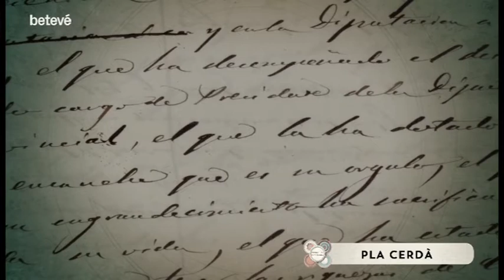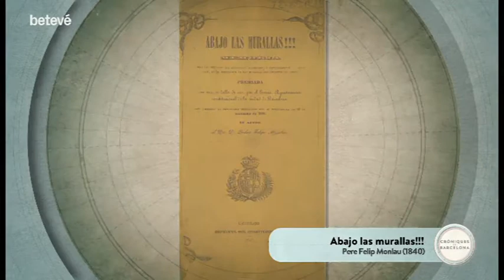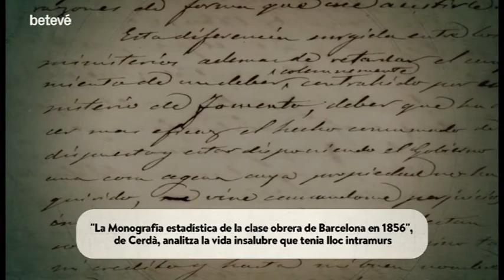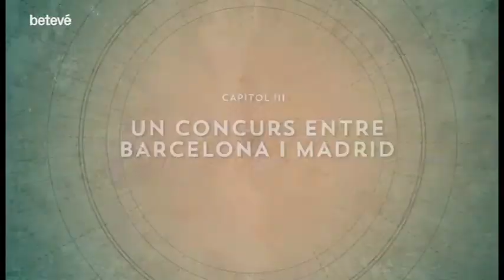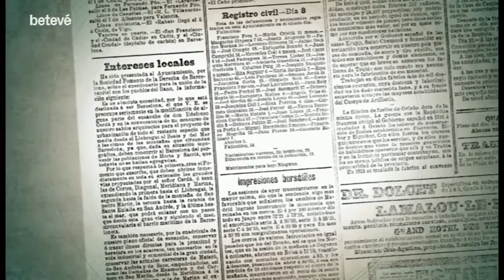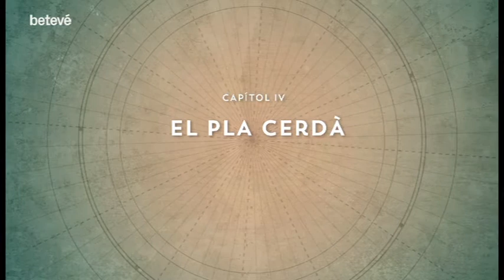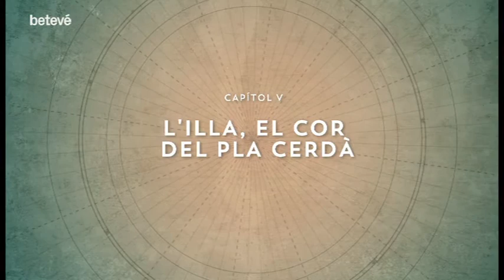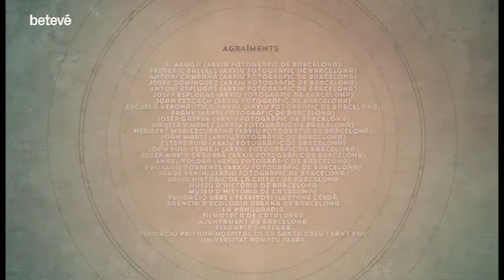Cròniques de Barcelona | L'Eixample, la smart city d'Ildefons Cerdà | betevé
Amb l’enderroc de les muralles de Barcelona el 1853 va aparèixer una enorme quantitat d’espai que s’havia d’ordenar. Ildefons Cerdà va ser el dissenyador de l’Eixample, que esdevindria la plantilla de la Barcelona moderna. Cerdà va obtenir l’èxit amb la seva quadrícula però va morir menystingut.

0:00 Introducció
0:27 CRÒNIQUES BARCELONA
2:30 UNA CIUTAT MEDIEVAL I DEFENSIVA
5:56 UN JOVE DEDICAT A L'URBANISME
8:23 UN CONCURS ENTRE BARCELONA I MADRID
16:52 L'ILLA, EL COR DEL PLA CERDÀ
20:27 EL MAPA DE CERDÀ
24:57 ESBORRANT CERDÀ